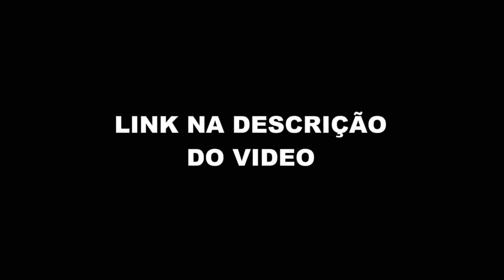CHICÃO SOBRE SER TÉCNICO (CHICÃO - Flow Sport Club #91) FlowPah Cortes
EPISÓDIO COMPLETO  - CHICÃO - Flow Sport Club #91